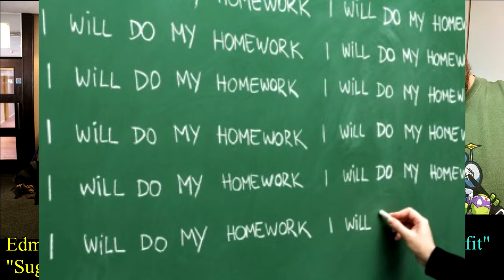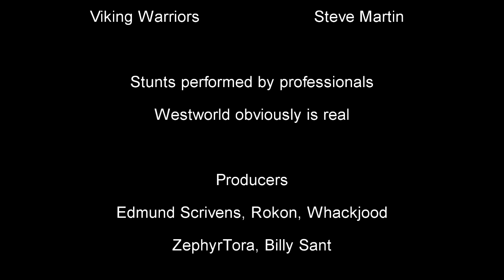Music Geekery Podcast - Once More With Feeling - Eat The Elephant Review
We return once more to discuss the newest album from A Perfect Circle.